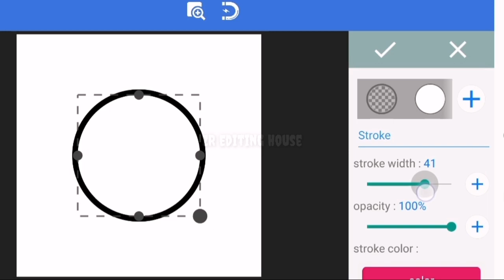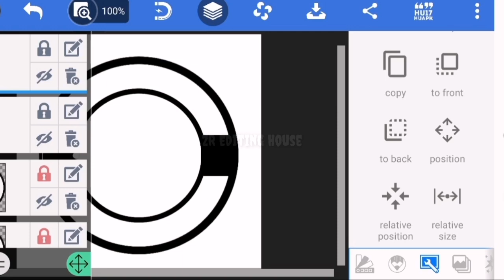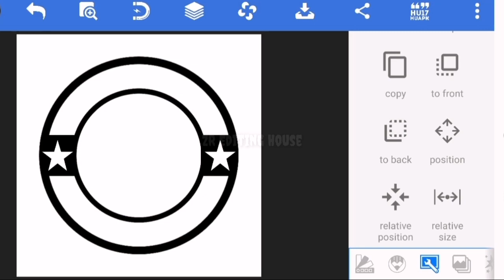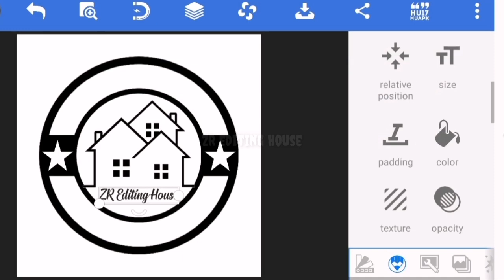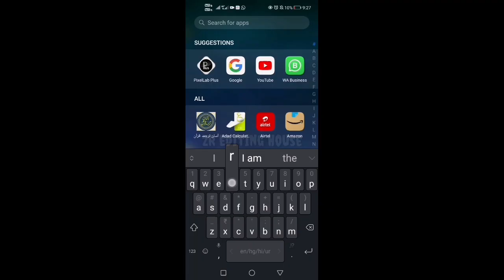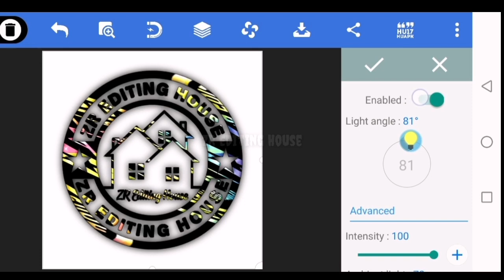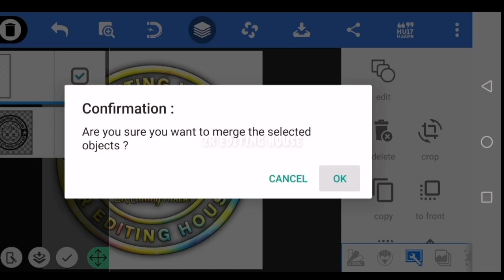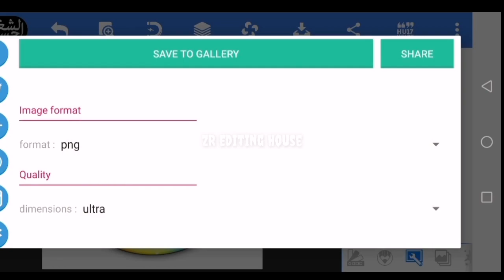How To Create a Professnal Logo || Professnal Logo Banana Sikhe || Pixellab Tutorial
Pyare Doston Aaj Hamare Channel Ki First Long Video Me Bataya Jayega K Kis Tarah Apne YOUTUBE CHANNEL ke Liye Hd Quality Me Professnal Logo Create Karenge
Ummeed Karta Hun Aapke Liye Ye Video Helpful Hogi

How To Create White Shadow In Pixellab
How To Create shadow in pixellab
Pixellab se Shadow banana seekhe
Shado banaye
Shadow kaise banaye
Pixellab se Shado banaye
How To Draw Circle In Pixellab
Pixellab Se Circle Kaise Banayen
Pixellab me circle kaise banaye
pixellab se circle banana seekhen
pixellab se circle banana sikhe
how to create circle on pixellab
How To Create a Professnal Logo
Professnal Logo Banana Sikhe
Logo kaise banaye
Logo Banana Sikhe
2 Minutes me logo banaye
5 minute me logo banana sikhe
Youtube logo kaise banaye
Youtube Logo Banana Sikhe